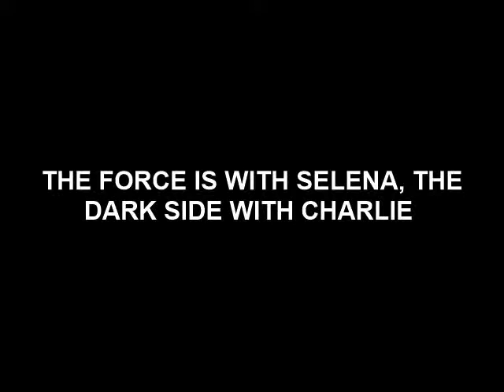THE FORCE IS WITH SELENA, THE DARK SIDE WITH CHARLIE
Charlie Sheen and Selena Gomez should go on a bear hunt after seeing the new Star Wars movie.